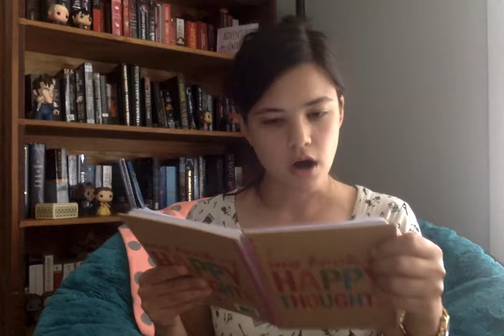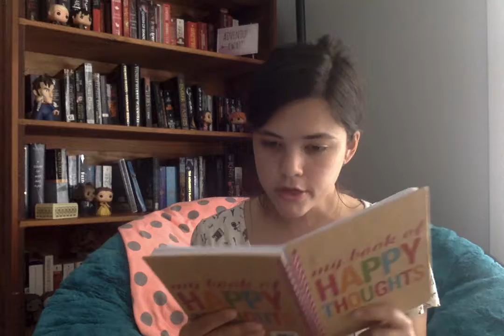Clean Slate Book tag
~OPEN ME~